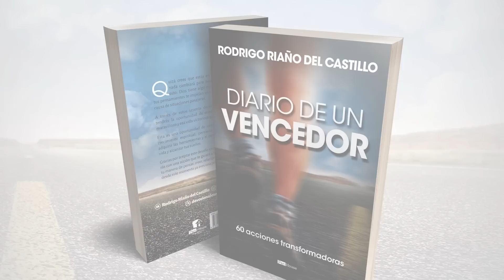¿ESTÁ PASANDO POR DÍAS DIFÍCILES? 📺 Domingo/8/Enero/2023 En Línea Con Dios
¿ESTÁ PASANDO POR DÍAS DIFÍCILES?  /Domingo/8/Enero/2023 📺 Nuestro devocional de hoy/En Línea Con Dios